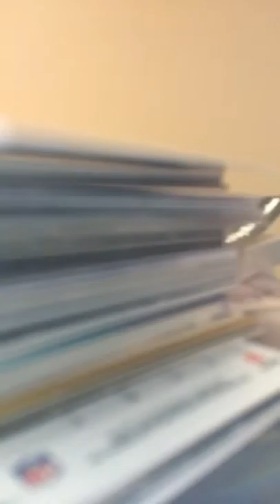Q&A welcome to my channel